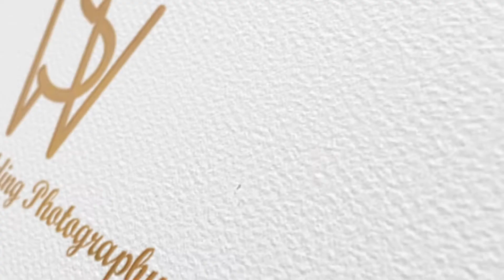PREWEDDING 2022 | Nav & Daniele | Sunny wedding photography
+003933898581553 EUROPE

   I am Manpreet singh. I was brought up in a small town named Adampur  located in the north of Jalandhar. Photography is my passion. To me, photography is an art of observation. There are different ways to express oneself. Some people do it verbally, some do it through playing music, singing or dancing.
I do it through pictures.As a matter of fact, instrument is not the camera but the photographer itself.
I developed this hobby from my father , i grew up watching my father clicking pictures and he made his favourite kind of work as his Career. When he used to take the pictures of his clients, it increased my curiosity and i started observing my father's work which becomes the starting of my photography Career. I joined my father at the age of 17 .
In the year 2014, i lost my biggest strength of life, my father.It was difficult for me but i never gave up.
That was a turning point in my life.as the years passed,my career started flourishing and fortunately everybody appreciated my art.with the grace of god,I got several opportunities to shoot in different countries . My shoots in Norway, Switzerland,Germany,Italy,Dubai , Paris , Grees , Belgium have been well appreciated and it opened the doors for me to show my photographyskills as well as video shooting skills in different corners of the world. Nowadays, i am shooting videos for the weddings in my country as well as in other countries. We have office in Jalandhar, INDIA and EUROPE ALL commingsoon...uk